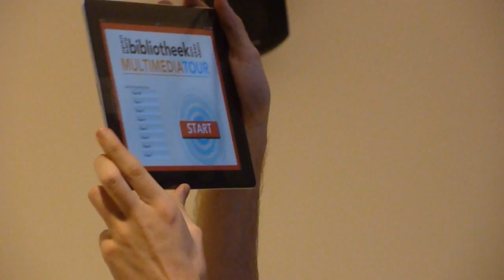bobcatsss 2012 openbare bibliotheek Amsterdam